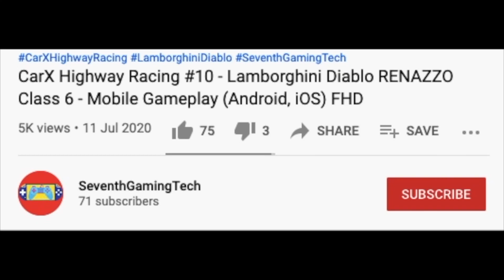Electric Truck Electric Sound 🚛♻️ 🚛♻️ 🚛♻️ Trash Truck Simulator Gameplay (Android, iOS) FHD